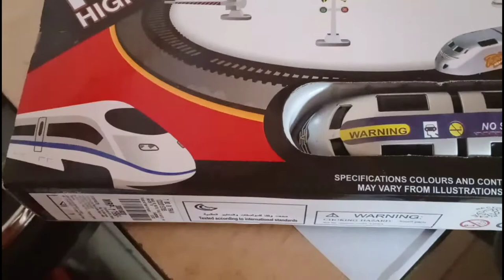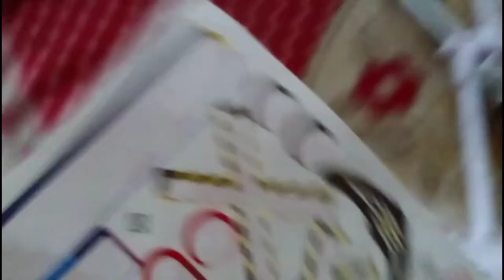Train High Speed || Baby Video